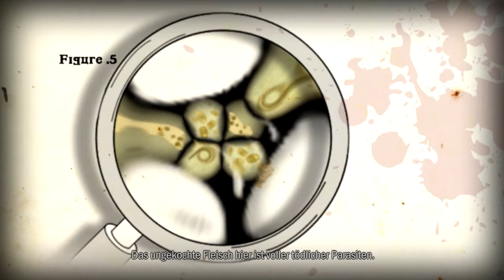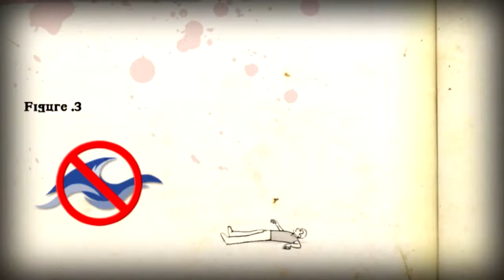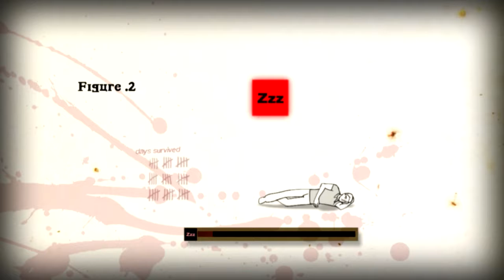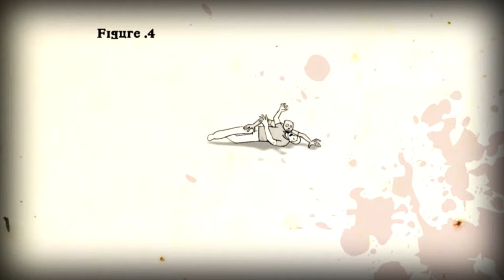Let's Show How to Survive 3rd Person 003 - Überleben nach Handbuch (Deutsch)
Wir sind Schiffbrüchig auf einer tropischen Inselgruppe. Doch uns erwartet kein idylisches Paradies sondern der blanke Apltraum. Zombies und noch mehr Zombies wollen unser Fleisch und unser Hirn. Nur mit Kovacs Hilfe und seinem Handbuch scheinen wir überleben zu können.